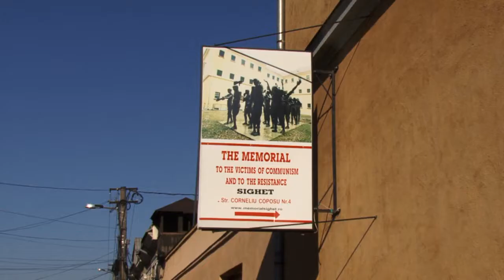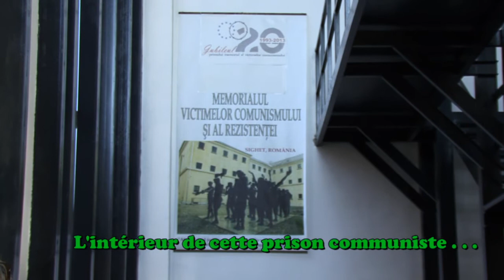Communisme roumain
Les atrocités du communisme dans le monde